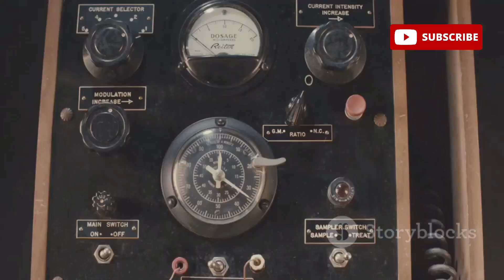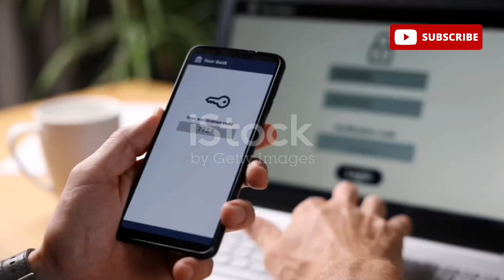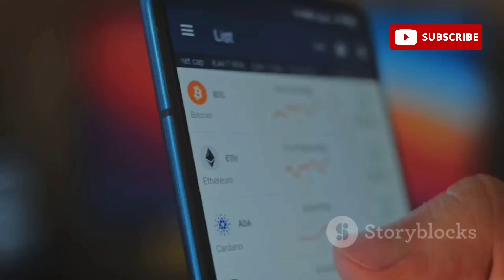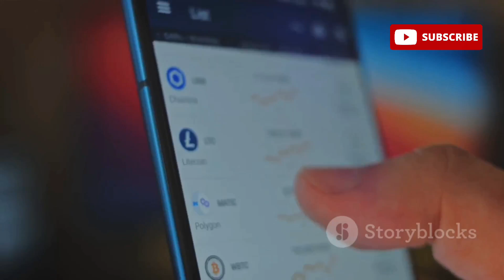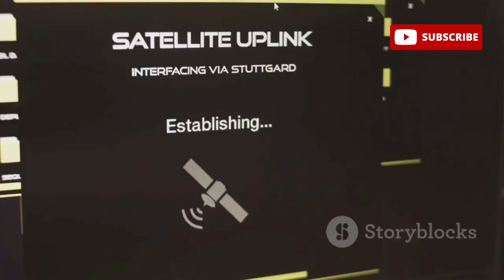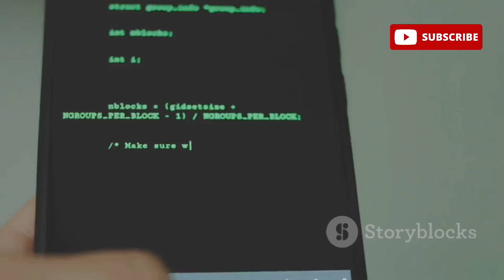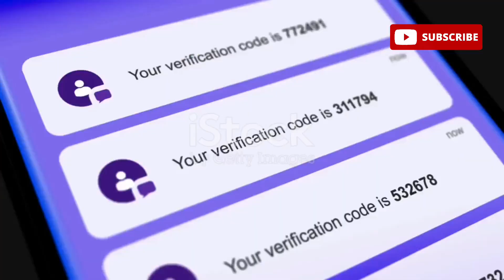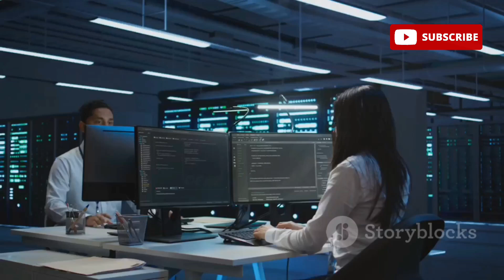How Hackers Secretly Listen to Your Calls & Steal Your Bank Info with SS7 Attacks!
🚨 How Hackers Secretly Listen to Your Phone Calls – Without Touching Your Phone! 🚨

Did you know hackers can listen to your private phone calls without ever touching your device? This terrifying exploit is possible through SS7 attacks, a hacking method that exploits vulnerabilities in the Signaling System 7 (SS7) protocol, allowing cybercriminals to intercept calls, SMS messages, and even bypass two-factor authentication (2FA).

In this video, we break down how hackers execute SS7 attacks, how intelligence agencies and cybercriminals use this technique, and most importantly—how to protect yourself from becoming a victim.

🔥 How Do Hackers Listen to Your Calls?

✔ SS7 Exploit – Hackers manipulate global telecom networks to route calls through their system.
✔ IMSI Catchers (Stingrays) – Fake cell towers trick your phone into connecting, allowing real-time call interception.
✔ SIM Swap Attacks – Hackers take control of your phone number to spy on calls and texts.
✔ Spyware & Remote Access Trojans (RATs) – Malware like Pegasus can secretly access microphone and call logs.
✔ Man-in-the-Middle (MITM) Attacks – Hackers hijack your network traffic, capturing sensitive data.

OUTLINE:

00:00:00 Your Phone Calls Aren't As Private As You Think
00:00:55 What is SS7 and Why is it Vulnerable?
00:01:50 The Achilles Heel of Global Communication
00:02:41 Gaining Access to SS7
00:03:25 Decoding the Hacker's Toolkit
00:04:25 SS7 Attacks in Action
00:05:22 Can You Protect Yourself? Tips for a Safer Mobile Experience
00:06:31 The Future of SS7 and What It Means for You
00:07:18 Your Role in the Digital Age

🛡 How to Protect Yourself from Call Interception:

✅ Use Encrypted Messaging Apps – WhatsApp, Signal, and Telegram provide end-to-end encryption.
✅ Enable Strong 2FA (NOT SMS-Based) – Use authenticator apps instead of SMS for login security.
✅ Avoid Using Public WiFi for Calls – Hackers can intercept VoIP calls through unsecured networks.
✅ Update Your Phone & Software Regularly – Security patches help fix vulnerabilities.
✅ Use a VPN to Encrypt Your Internet Traffic – Protect your data from MITM attacks.
✅ Be Cautious of Phishing Attacks – Never share your phone number or authentication codes with anyone.